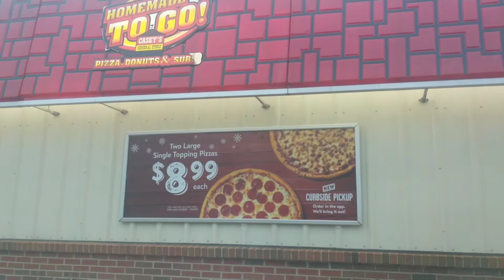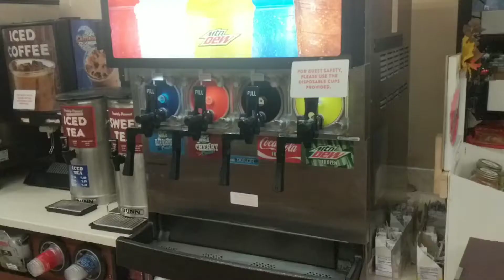Yikes that was a rough vlog! (12.7.20)